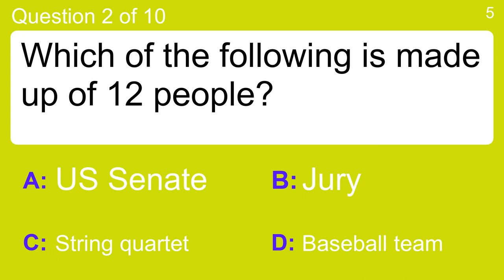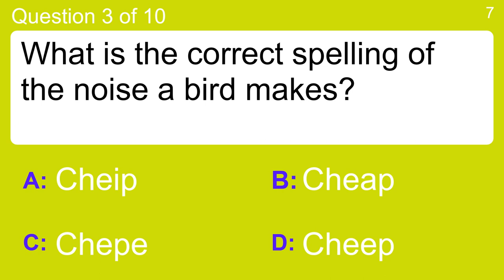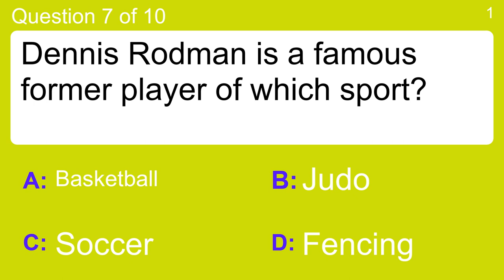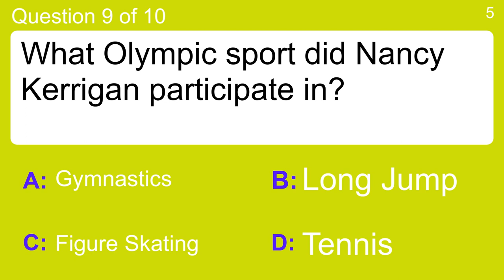General trivia quiz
Question 1 : Which of these activities is associated with entrepreneur Richard Branson?
 Answer a: Fire eating
 Answer b: Hot-air ballooning
 Answer c: Sword fighting
 Answer d: Tightrope walking

Question 2 : Which of the following is made up of 12 people?
 Answer a: Baseball team
 Answer b: Jury
 Answer c: String quartet
 Answer d: US Senate

Question 3 : What is the correct spelling of the noise a bird makes?
 Answer a: Cheep
 Answer b: Cheap
 Answer c: Chepe
 Answer d: Cheip

Question 4 : Which author, who wrote 'Lord of the Rings' died in 1973?
 Answer a: Douglas Adams
 Answer b: J. R. R. Tolkien
 Answer c: Mark Twain
 Answer d: Stephen King

Question 5 : Who won a Pulitzer Prize for 'A Streetcar Named Desire' in 1948, and for 'Cat on a Hot Tin Roof' in 1955?
 Answer a: Felix Douglas Rumbaldi
 Answer b: Francis Dwayne Robespierre
 Answer c: Gustavo Leigh
 Answer d: Tennessee Williams

Question 6 : What does a lionfish have in its spiny fins?
 Answer a: Food
 Answer b: Ink
 Answer c: Poison
 Answer d: Water

Question 7 : Dennis Rodman is a famous former player of which sport?
 Answer a: Basketball
 Answer b: Fencing
 Answer c: Judo
 Answer d: Soccer

Question 8 : Who was the father of Heracles?
 Answer a: Jason
 Answer b: Leander
 Answer c: Theseus
 Answer d: Zeus

Question 9 : What Olympic sport did Nancy Kerrigan participate in?
 Answer a: Figure Skating
 Answer b: Gymnastics
 Answer c: Long Jump
 Answer d: Tennis

Question 10 : Lillies are often seen at what event?
 Answer a: Birthdays
 Answer b: Christenings
 Answer c: Funerals
 Answer d: Weddings